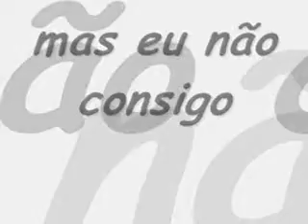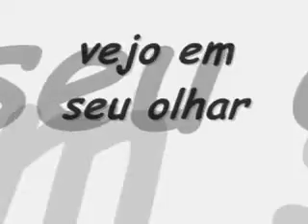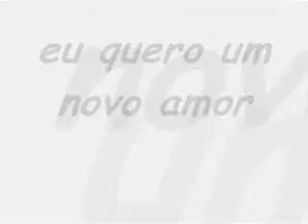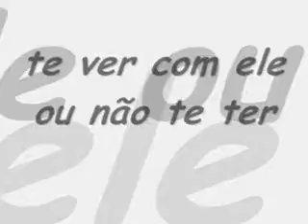Grupo Disfarce - Não Quero Mais Chorar (Legendado).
Grupo Disfarce - Não Quero Mais Chorar

Onde foi parar
todo aquele amor ?
porquê partiu assim ?
tô sentindo tanta dor

tudo ao meu redor
me faz lembrar você
não sei o que é pior
te ver com ele ou não te ter

todo dia eu tento te esquecer mas eu não consigo
tô pedindo força a Deus para viver

vejo em seu olhar
parece estar feliz
eu tento entender
o mal que eu te fiz

não quero mais chorar
só me enganou
fiz tudo por você
e não me deu valor

mas quero, outro amor
quero

parece estar feliz
eu tento entender

eu quero um novo amor, sincero
e sei vou encontrar, espero, eu espero